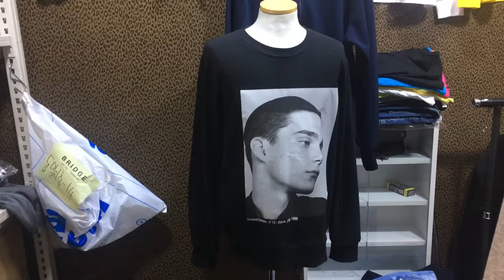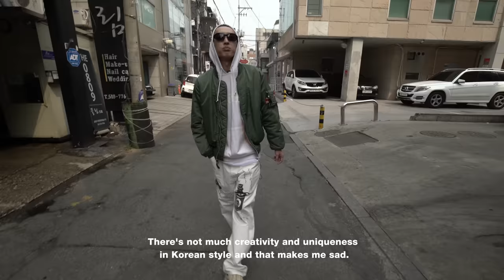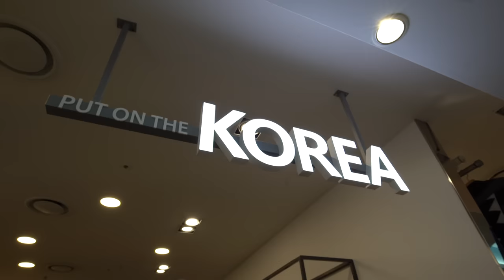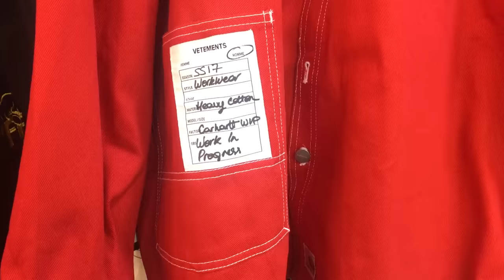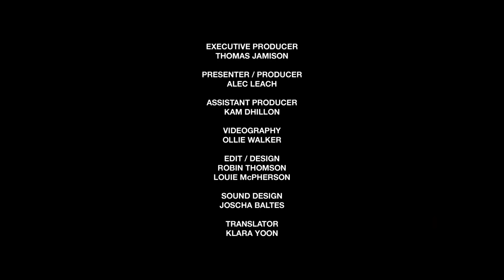Counterfeit Culture | Seoul: A Look Inside Korea’s Fake Fashion World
In recent years, Korea has emerged as one of the world’s fastest-growing fashion markets. Koreans are obsessed with fashion, and the country produces scores of talented designers, many of whom are now breaking out onto the global stage.

Beneath the surface, though, there’s an insane market for counterfeit streetwear. Of course, you can find fake clothing all over the globe, but there’s places in Seoul that are selling convincing knock-offs of hyped brands like Raf Simons, Off-White, Balenciaga and Fear Of God.

Credits

EXECUTIVE PRODUCER
Thomas Jamison

PRODUCER / PRESENTER
Alec Leach

ASSITANT PRODUCER
Kam Dhillon

VIDEOGRAPHY
Ollie Walker

EDIT / DESIGN
Louie McPherson
Robin Thomson

SOUND DESIGN
Joscha Baltes

FEATURING
Elise Hu
Young Jon Koo